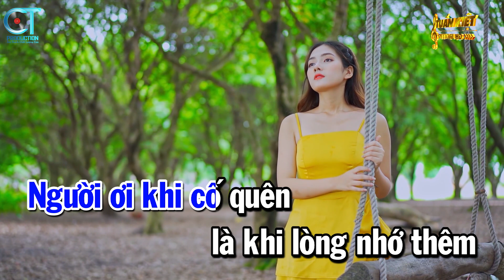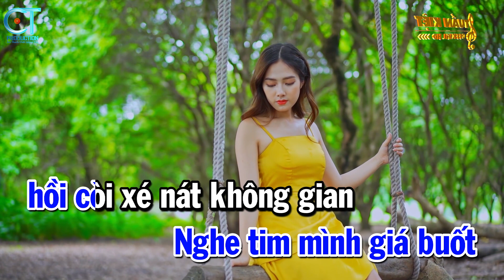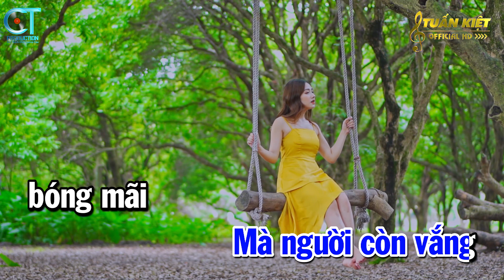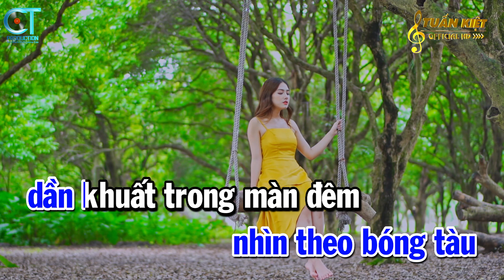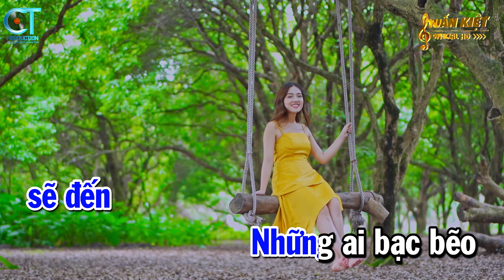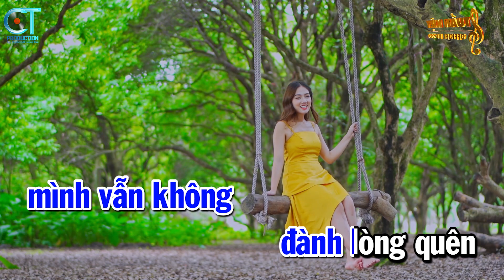Karaoke Sầu Lẻ Bóng 1 - Tone Nam Nhạc Sống